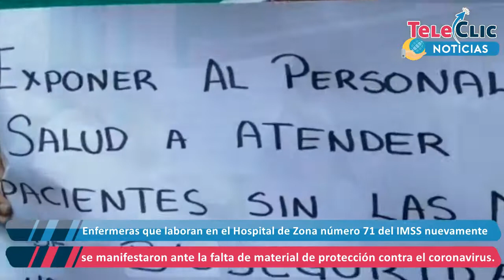Insisten enfermeras en que falta material de protección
Enfermeras que laboran en el Hospital de Zona número 71 del IMSS nuevamente se manifestaron ante la falta de material de protección contra el coronavirus.